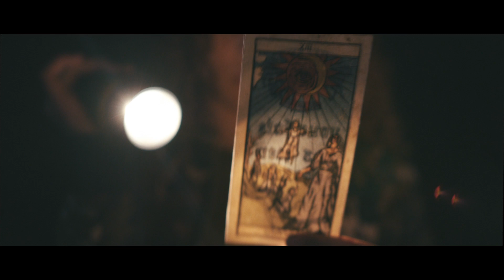Coven of 13 | Shocktober Fest